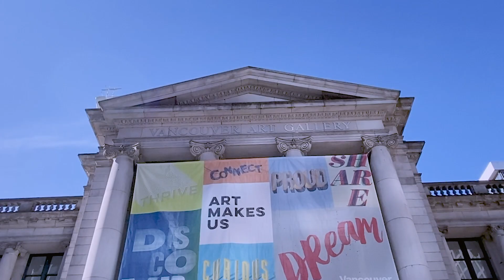[KPOP IN PUBLIC] BTS (방탄소년단) - ON Dance Cover by Channel II X BGM Dance Studio| Vancouver Kpop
'Art makes us, CONNECT, PROUD, SHARE AND DREAM'.

Video Production: Qiana (@querimel)
Film Assistant/On-site Manager: Xinyu Zhang (@xinyuzhang0118)

Dancers:
JUNGKOOK - Dylan(@dylanexpandsea)
JIN - Keyu (@keyu0527)
SUGA - Eamon(@eamon_hmx)
JIMIN - Austin (@fabulousfroggy)
V - Chloe (@0v0jingyizhang)
RAP MONSTER - Dat(@jeszias)
J-HOPE - Orea(@0re0_aa)

[Wherever we are, DANCE is all we want]